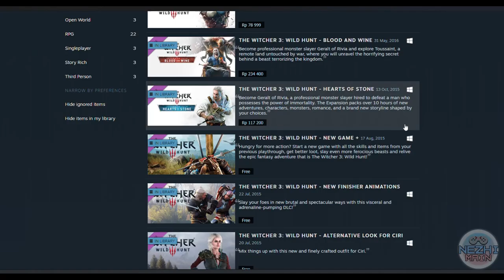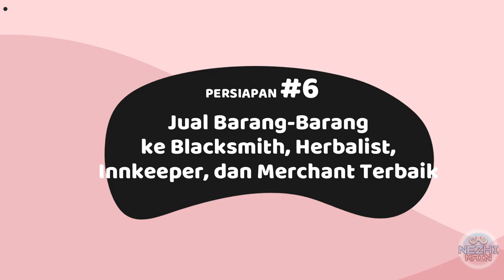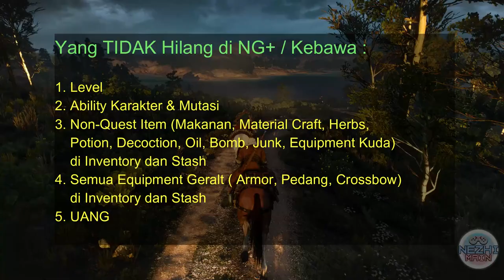Witcher 3 Indonesia - 6 TIPS untuk Persiapan New Game + (plus)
Halo guys! Di Video kali ini Nezhi akan memberi beberapa tips dan bahas cara-cara kalian untuk bisa mempersiapkan diri untuk mulai New Game plus. Dikarenakan New Game Plus adalah satu playthrough yang panjang lagi, jadi sebaiknya kalian mempersiapkan diri dengan semua keuntungan yang kalian udah dapetin dari playthrough ter-perfectnya kalian, supaya playthrough kali ini bisa semakin seru dan menyenangkan. Mau tau apa aja yang perlu disiapin? Silahkan tonton videonya :)

00:00 Intro
00:31 Penjelasan New Game Plus
03:01 Persiapan #1 Levelling
04:15 Persiapan #2 Transfer Display ke Stash

04:57 Persiapan #3 Dapetin Runewright, Aerondight, Mutasi
06:04 Persiapan #4 Runewright Equipment
06:53 Persiapan #5 Maksimalkan Pemakaian Mutagen
09:22 Persiapan #6 Jual Barang2
10:40 Kesimpulan yang Kebawa/Ga di New Game Plus
11:36 Cara Mulai New Game plus

Kritik dan Support kalian akan sangat membantu Nezhi untuk terus membuat video yang lebih baik.